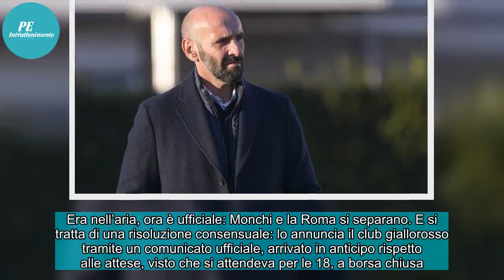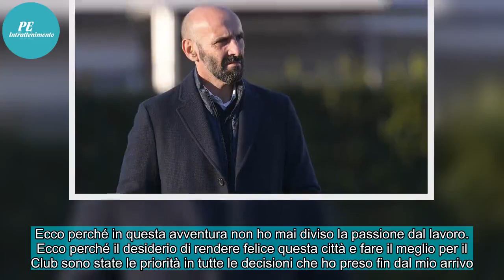✅ Monchi, ufficiale l’addio. E lui twitta: "Roma, subito innamorato"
Era nell’aria, ora è ufficiale: Monchi e la Roma si separano. E si tratta di una risoluzione consensuale: lo annuncia il club giallorosso tramite un comunicato ufficiale, arrivato in anticipo rispetto alle attese, visto che si attendeva per le 18, a borsa chiusa. “L’AS Roma e Monchi raggiungono un ...